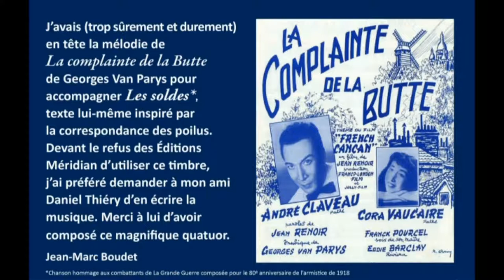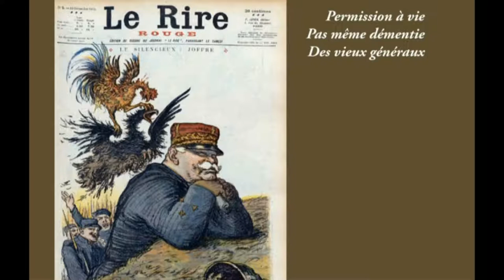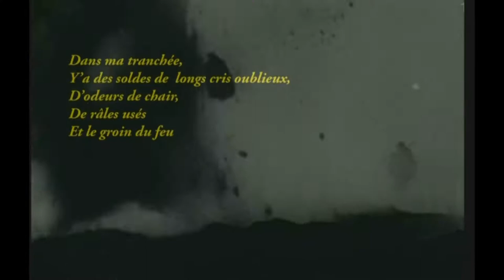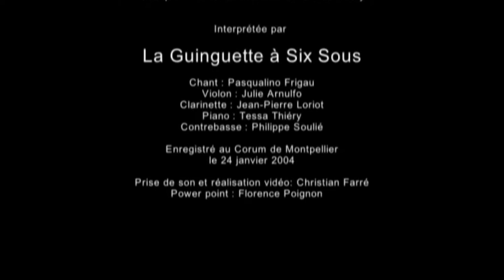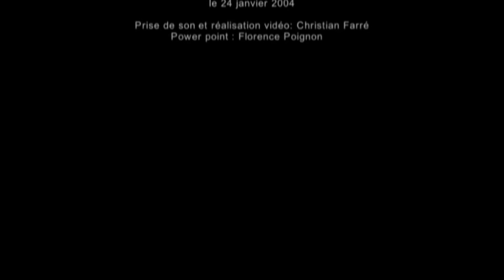Les Soldes. La Grande Guerre en chanson. JM.Boudet/D.Thiéry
Hommage aux combattants de la grande Guerre pour le 80° anniversaire de l'armistice de 1918. La chanson Les soldes est interprétée par Pasqualino Frigau accompagné de La Guinguette à Six Sous en formation quatuor.
Paroles de Jean-Marc Boudet. Musique de Daniel Thiéry